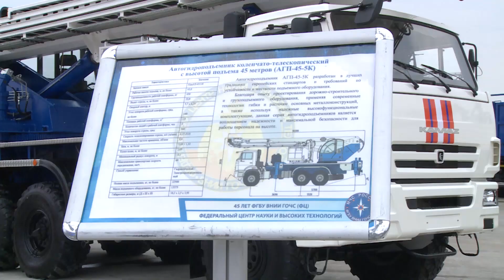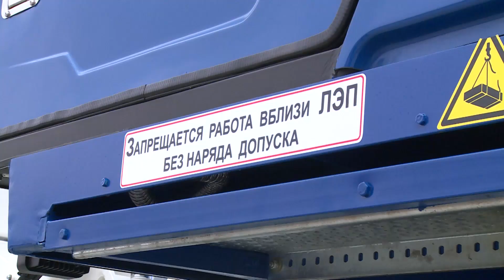ТЕХНИКА СПАСАТЕЛЕЙ МЧС: АГП-45-5К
Сегодня в рубрике - автогидроподъёмник коленчато-телескопический АГП-45-5К. Он предназначен для проведения аварийно-спасательных работ на высоте.

Главные преимущества:
🔺высокая мобильность, маневренность и компактность
🔺простота эксплуатации и техобслуживания
🔺угол зоны работы - 360 градусов
🔺управление как из кабины, так и с помощью выносного дистанционного пульта

Подробнее в видеообзоре от сотрудников ВНИИ ГОЧС МЧС России.